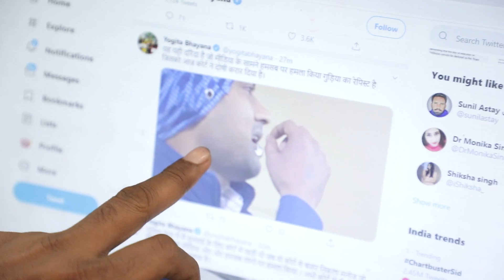Gudia Rape accused convicted attacked on Media Delhi गुड़िया रेप केस में सजा, आरोपी का हमला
Gudia Rape accused convicted attacked on Media Delhi राजधानी दिल्ली के चर्चित गुड़िया गैंगरेप केस में कड़कड़डूमा कोर्ट ने दोनों आरोपियों प्रदीप और मनोज कुमार को दोषी करार दिया है.